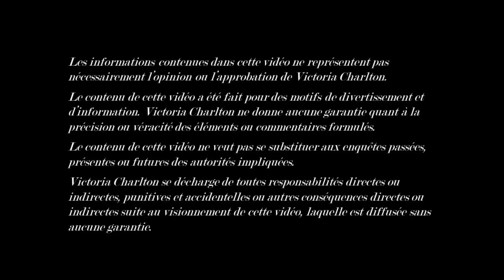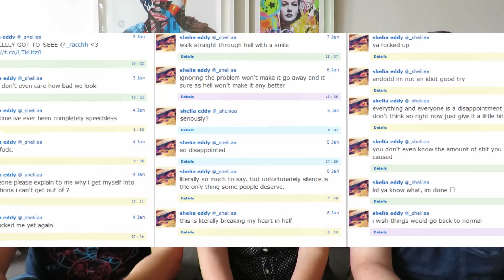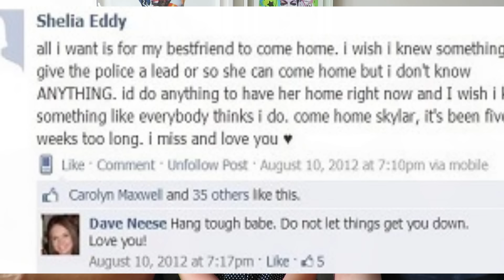L'HISTOIRE DE SKYLAR NEESE : TROIS MEILLEURES AMIES (Collab avec Distorsion)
Livre Pretty Little Killers (en anglais)

♥ Chanson: Dirty Little Secret- All American Rejects